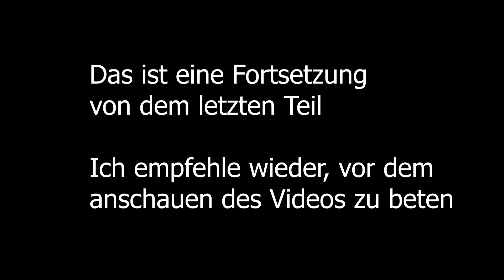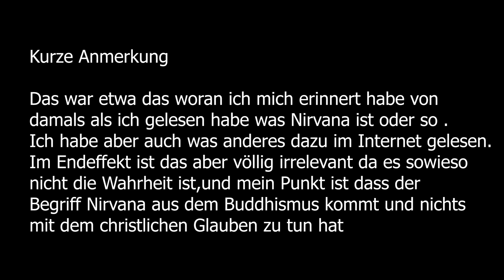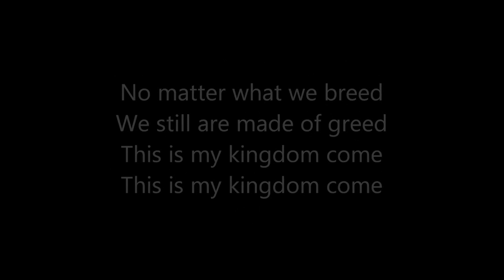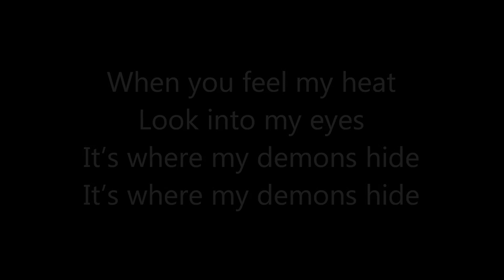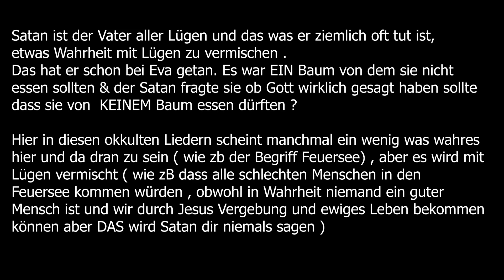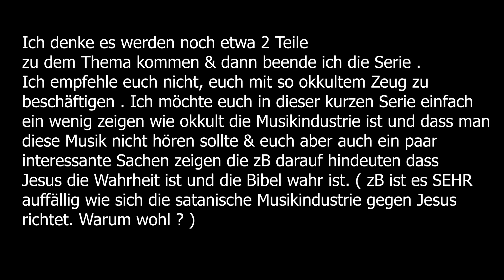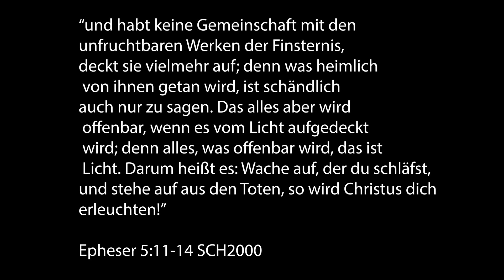Die satanische Musikindustrie: Folge 3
Ich habe in dem Video gesagt, dass ich in dem Video ja bereits schon sehr viel über das Evangelium in diesem Video gesprochen habe . Das sagte ich, weil ich den 2 Teil an demselben Tag wie den 3 Teil aufgenommen habe & im zweiten Teil bereits was dazu gesagt hatte. Ich empfehle erstmal Teil 1 und 2 vor Teil 3 zu gucken .

Noch eine kurze Anmerkung wegen das mit dem Begriff " Hölle " . Soweit ich weiß ist es auch nicht falsch das Wort Hölle zu benutzen . Ich  bin mir nicht sicher wie genau das mit den Übersetzungen diesbezüglich ist. Sei es nun aber der Begriff Hölle oder Totenreich etc. ,- ich wünsche niemanden an diesen Ort zu kommen! Falls du Jesus noch nicht als deinen persönlichen Herrn und Erlöser angenommen hast, ermutige ich dich an ihn zu glauben & ihn als deinen persönlichen Herrn & Erlöser anzunehmen und das was er für dich am Kreuz getan hat,anzunehmen.

Mein neuer Instagram Account : elisabethmiller08